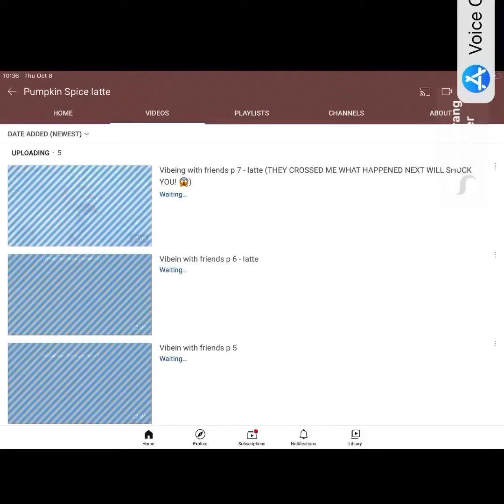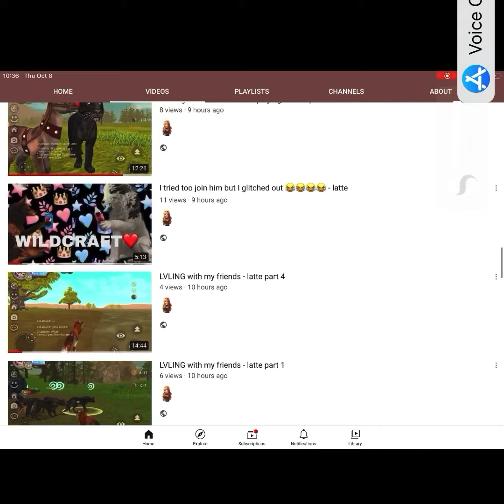30 subscribers - latte